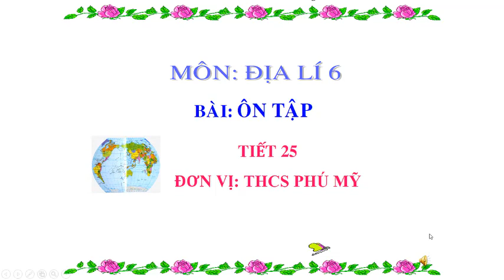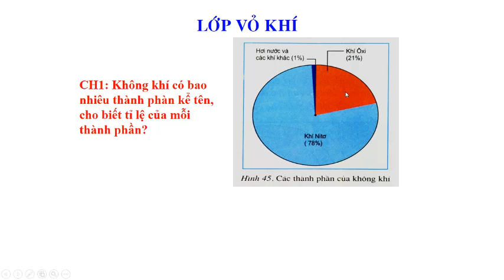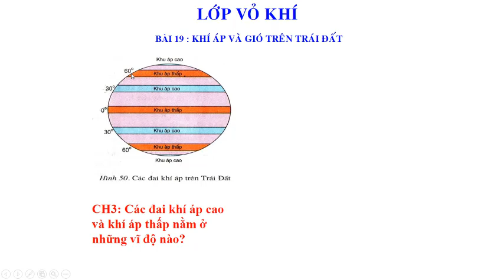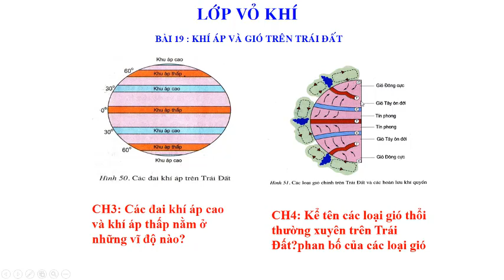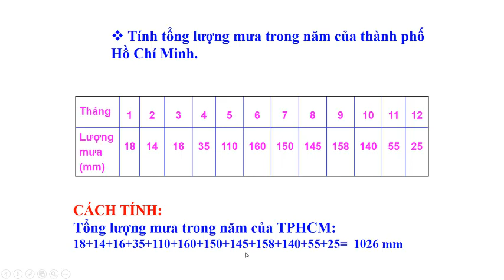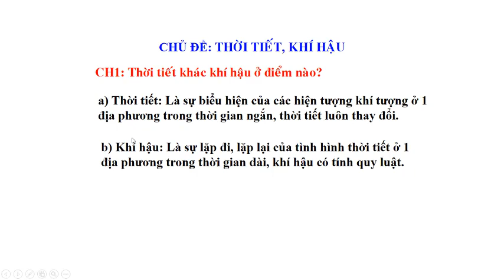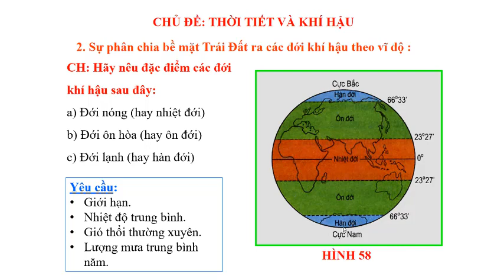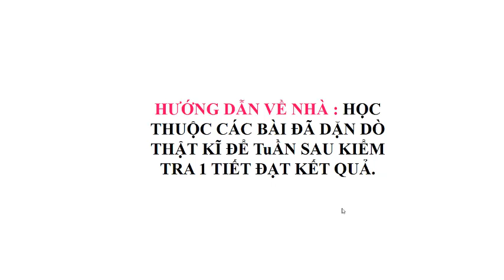ĐỊA LÍ 6 - ÔN TẬP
Giáo viên: Võ Thái Hiền